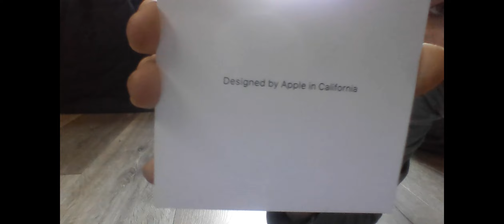Aduxry Smashing - AirPods Pro Box (was bored)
i do this when i am bored. and no video ideas. yea